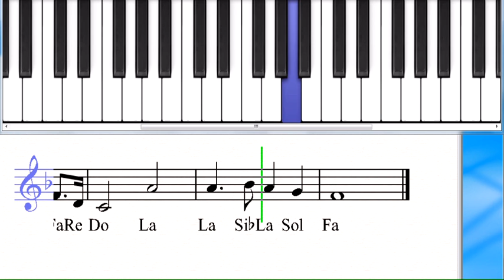I-ve_been_working_on_the_railroad-children-piano-level-2.mov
A children favorite. Play this nice song and many more